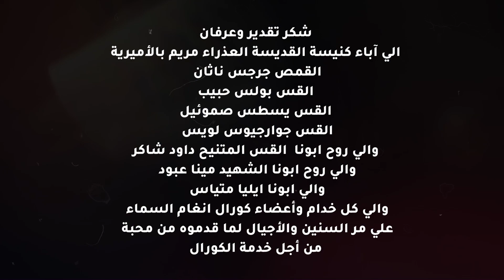ميدلي الكنيسة _ كورال أنغام السماء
ترنيمة
ميدلي الكنيسة
كورال انغام السماء
كنيسة القديسة العذراء مريم بالأميرية